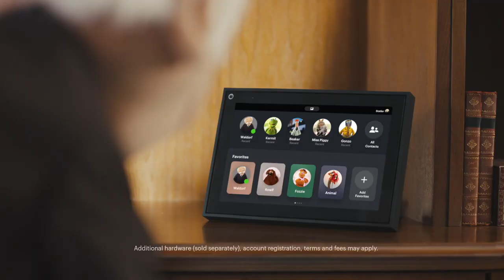The Muppets Facebook Portal Advertising Campaign Smart Display Technology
Facebook Portal is a smart display device released by Facebook in 2018.

In September 2019, the Muppets began appearing in advertisements for the product, the first of which was a 90-second launch ad. Shorter commercials followed featuring Kermit the Frog, Miss Piggy, Fozzie Bear, Gonzo, Rowlf the Dog, Dr. Bunsen Honeydew, Beaker, Camilla, Dr. Teeth, Floyd Pepper, Janice, Zoot, Animal, Lips, the Swedish Chef, Ma Bear, Foo-Foo, Statler and Waldorf, Andy and Randy Pig, Robin the Frog, Sam the Eagle, Walter, Pepe the King Prawn, and Scooter.

The ads were directed by Jonathan Dayton and Valerie Faris.

Portal (also known as Facebook Portal) is a brand of smart displays and videophones developed in 2018 by Facebook, Inc. The product line consists of four models (Portal, Portal Plus, Portal Mini, and Portal TV) that provide video chat via Facebook Messenger and WhatsApp, augmented by a camera that can automatically zoom and track people's movements. The devices are integrated with Amazon's voice-controlled intelligent personal assistant service Alexa. Facebook uses some types of data collected from Portal devices for targeted advertising.

Reviewers rated the Portal line's video and audio handling capabilities positively but criticized Facebook's privacy practices for data captured by Portal devices.

On October 8, 2018, Facebook Inc. announced the sale and shipment of the 10.1-inch (25.7 cm) Portal and the 15.6-inch (39.6 cm) Portal Plus. The second generation of Portal devices was announced on September 18, 2019; the second-generation Portal and Portal Mini were released on October 15, while Portal TV was released on November 5.

According to Facebook, the Portal devices only record audio after the user speaks the "Hey Portal" command, and only record video during video calling sessions. Each Portal device also includes a cover that can be slid over the camera when not in use.

During the product announcement, Facebook initially claimed that data obtained from Portal devices would not be used for targeted advertising. One week after the announcement, Facebook changed its position and stated that "usage data such as length of calls, frequency of calls" and "general usage data, such as aggregate usage of apps, etc., may also feed into the information that we use to serve ads". The company later clarified that it analyzes the metadata, not the content, of video calls made through Portal devices.

The Muppets are an ensemble cast of puppet characters known for an absurdist, burlesque, and self-referential style of variety-sketch comedy. Created by Jim Henson in 1955, they are the namesakes of the Disney-owned media franchise that encompasses television, film, music, and other media associated with the characters.

The Muppets originated in the short-form television series Sam and Friends, which aired from 1955 to 1961. Following appearances on late-night talk shows and in advertising during the 1960s, the Muppets began appearing on Sesame Street (1969–present), and attained celebrity status and international recognition through The Muppet Show (1976–1981), which received four Primetime Emmy Award wins and twenty-one nominations during its five-year run.

During the 1970s and 1980s, the Muppets diversified into theatrical films, including The Muppet Movie (1979); The Great Muppet Caper (1981); and The Muppets Take Manhattan (1984). Disney began involvement with them in the late 1980s, during which Henson entered negotiations to sell The Jim Henson Company. The Muppets continued their media presence on television with Muppet Babies (1984–91), as well as The Jim Henson Hour (1989) and Muppets Tonight (1996–98), both of which were similar in format to The Muppet Show; and three films: The Muppet Christmas Carol (1992), Muppet Treasure Island (1996) and Muppets from Space (1999).

Disney acquired the Muppets in February 2004, allowing the characters to gain broader public exposure than in previous years. Under Disney, subsequent projects included two films: The Muppets (2011) and Muppets Most Wanted (2014); a short-lived primetime series (2015–2016); a reboot of Muppet Babies (2018–present); and the web television series Muppets Now (2020–present).